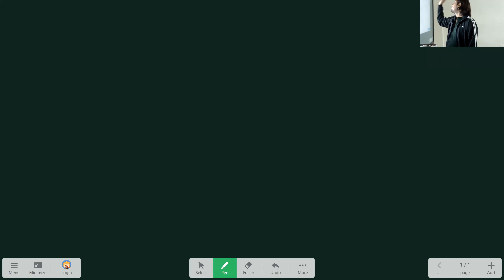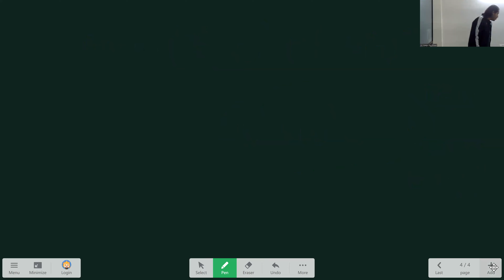ILC JEE Math Binomial Theorem 7